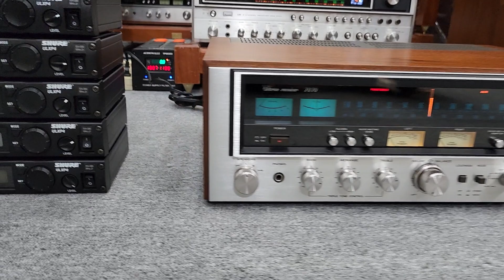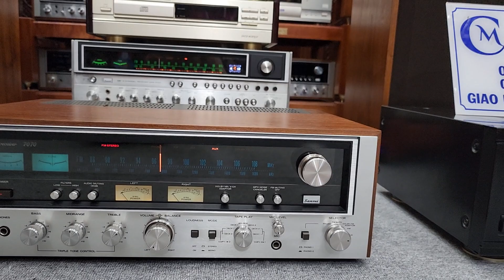CUỐI TUẦN CÓ HÀNG NÓNG THOU CÁC BÁC _ Denon 890D Nội Địa _ SANSUI 7070 _ Míc Shure Vip